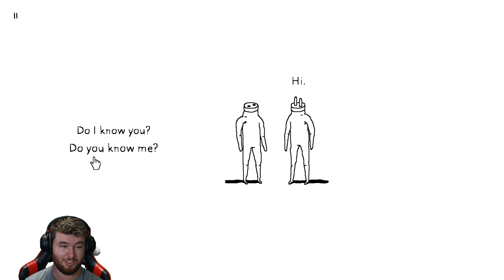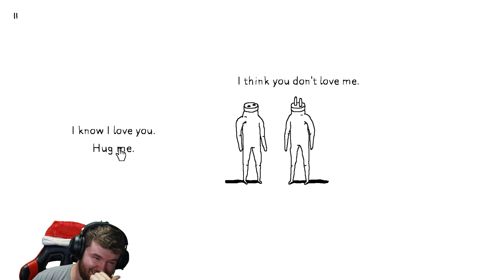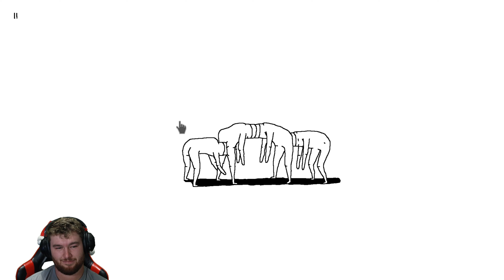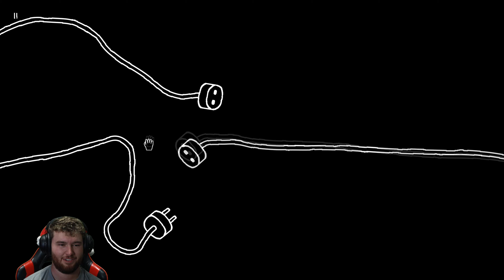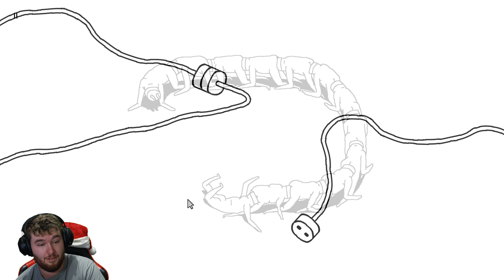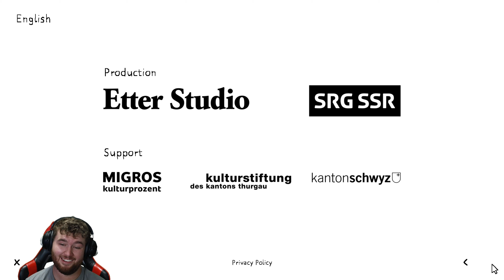I'm sorry what? | plug and play